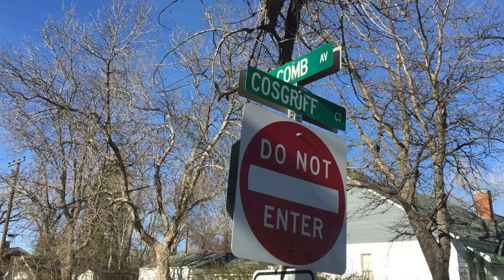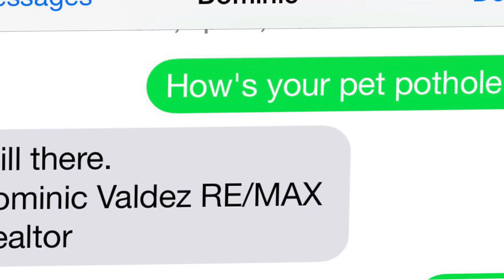Marian Orr announces the "Great Pothole Challenge" in Cheyenne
Marian Orr decided to test a recent news report that claimed Cheyenne potholes -- once reported -- are fixed usually within three days.